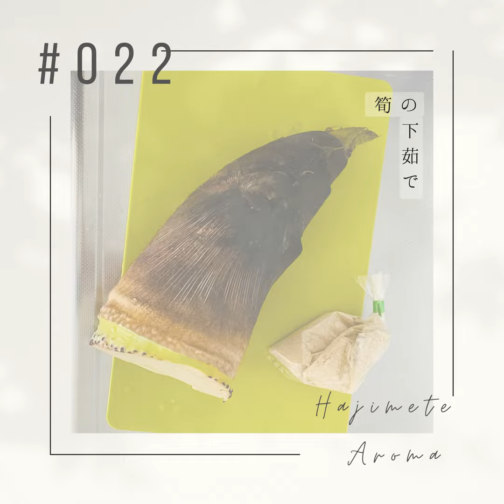第２２話 / 筍の下茹で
◻︎今回のテーマ「筍の下茹で」

・筍を茹でるときのにおい

・299円

・筍ご飯炊きました

◻︎香りのサブスク

毎月厳選した精油とアロマクラフトキットが届く

◻︎ご意見・ご感想をお待ちしています

ハジメテアロマ　をつけて投稿してくださいね

◻︎音楽